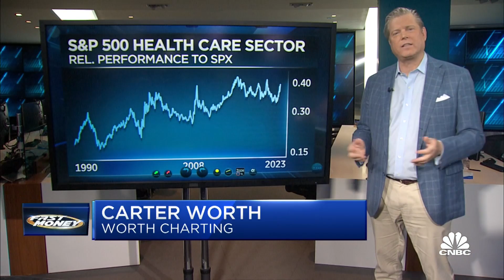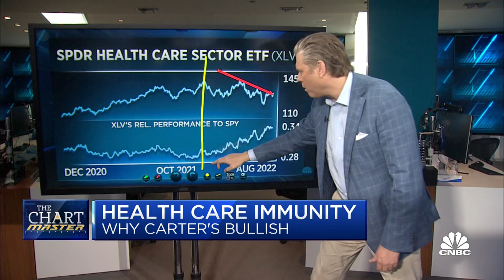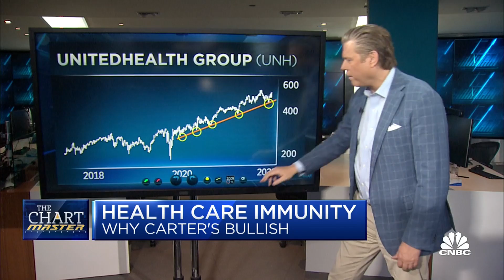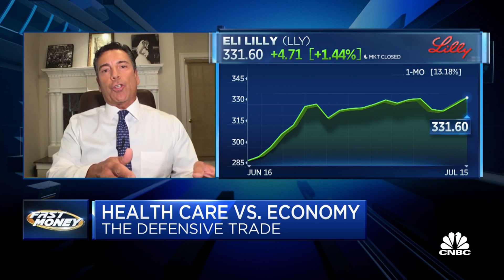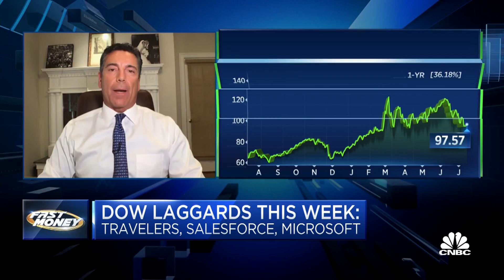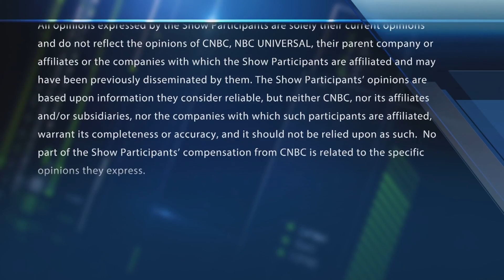Why the Chartmaster says health care strength continues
Carter Worth of Worth Charting looks at what's next for health care stocks. With CNBC's Joe Kernen and the Fast Money traders, Tim Seymour, Jeff Mills, Bonawyn Eison and Steve Grasso.